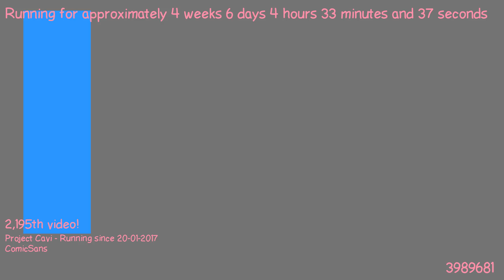1487903874 - Webdriver Cavi - H